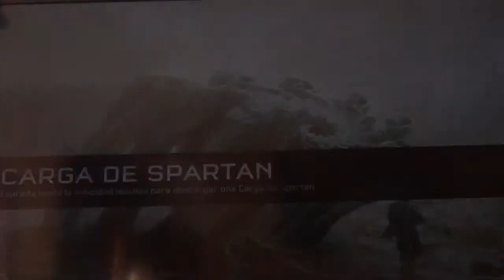HALO 5 GUARDIANS RIPTIDE BY RX 9999 VOL 2